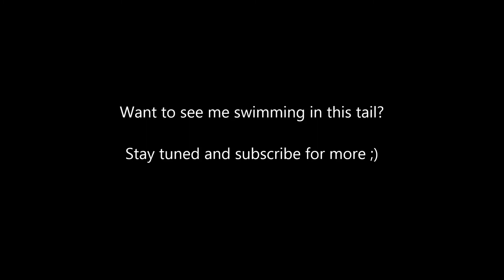New Tail at The Coney Island Mermaid Parade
Mermaid Aiera is back for the summer of 2014!!!

Feast you eyes on my newest tail, making it's debut at the annual Coney Island Mermaid Parade.